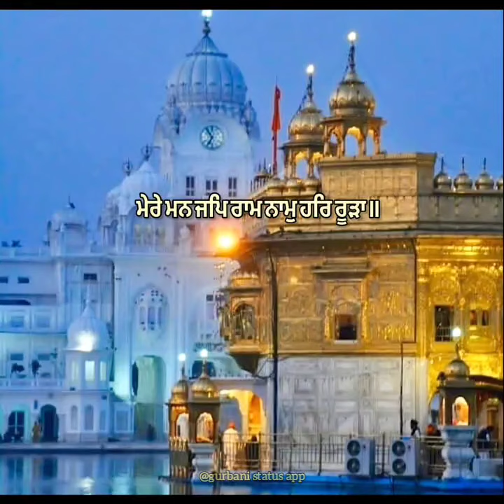🙏Gurbani Shabad Status,ਗੁਰਬਾਣੀ ਸ਼ਬਦ ਸਟੇਟਸ,गुरबानी शब्द स्टेटस,Sikh Gurbani Status,ਸਿੱਖ ਗੁਰਬਾਣੀ ਸਟੇਟਸ